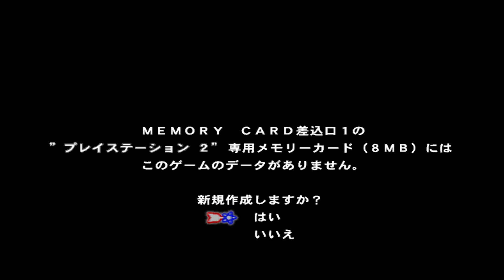The Ultraman PS2 Games Are Wild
You NEED To Play These incredible games...
I LOVE The Classic PS2 Game War Of The Monsters & have been searching for another over the top fighting game on consoles... this led me down a rabbit hole to discover The Japanese Ultraman Series of Games on PlayStation 2!
If you enjoy Fighting Games, You should check out these ps2 hidden gems